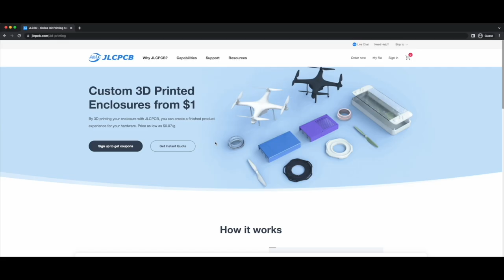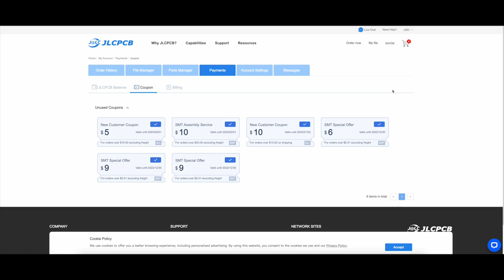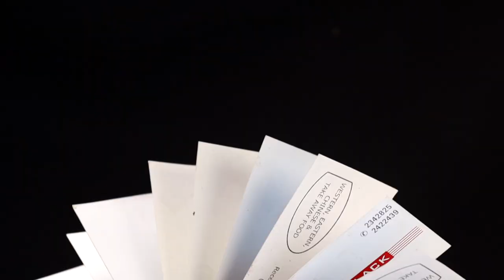Mind Blowing 3D Prints In 2023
JLCPCB industrial 3D Printing. Sign Up to Get $54 New User Coupon

I came across some intriguing and practical 3D print designs online. I used PLA filament to print everything . I sincerely hope you enjoy the video.

It enables me to produce more videos, and I will be eternally thankful.❤️

Ender 3 V2 ➡️
FOKOOS Odin-5 F3 ➡️

MY STUDIO SETUP:

Camera 1 ➡️
Camera 2 ➡️
Light 1 ➡️
Light 2 ➡️
Filament Dryer ➡️

FILAMENTS I used most 👇

Silk Rainbow Multicoloured ➡️
Silk Shine Purple ➡️
PLA Blue ➡️
Shiny Silk PLA ➡️

00:00 Intro
00:09 High 5 Catapult
01:01 CAT COIN BANK
02:45 Articulated Arowana fish lucky charm
03:26 JLC
04:06 Business Card Turbine
05:13 Ninja Turtle knife holder
05:53 Nine-Tailed Demon Fox
06:30 Mosquito coil holder
07:41 Springo Jack-O-Lantern